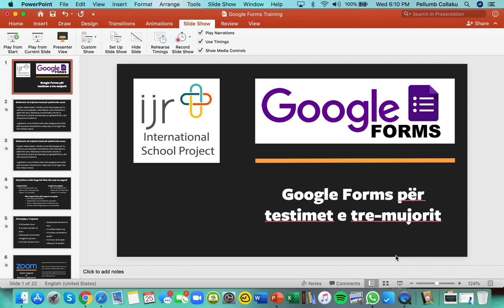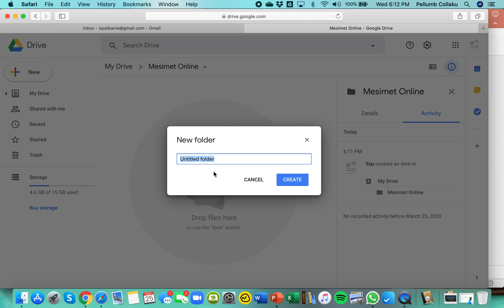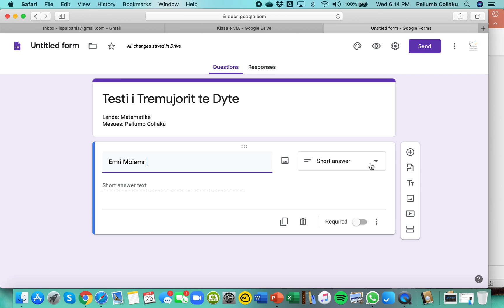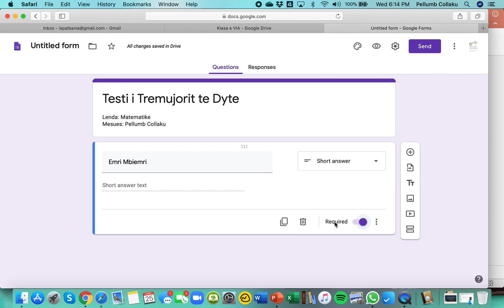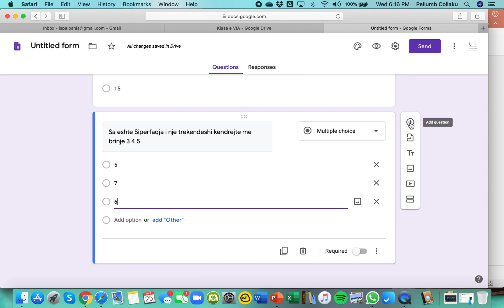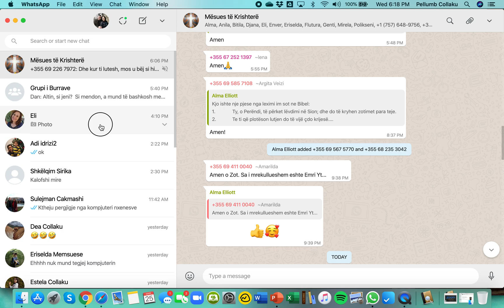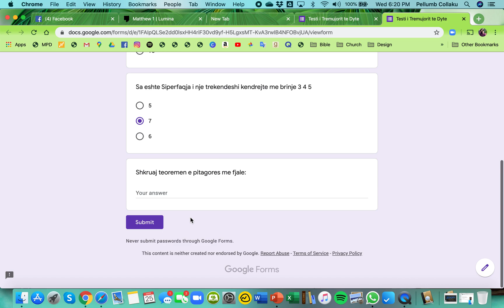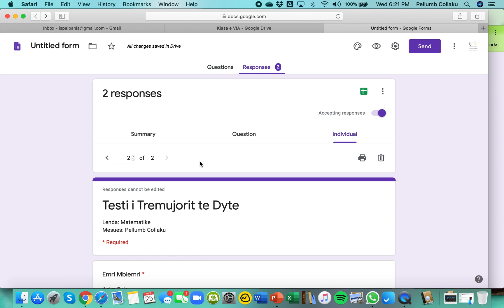Si te krijoni nje testim ne Google Forms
Ne kete video do te mesoni.
1. Si te organizoni dokumentat ne Google Drive neper Folders
2. Si te krijoni nje Test ne Google Forms
3. Si tia dergoni testin nxenesve me email ose whatsapp
4. Si te plotesoni testin online
5. Si te kontrolloni pergjigjet e nxenesve